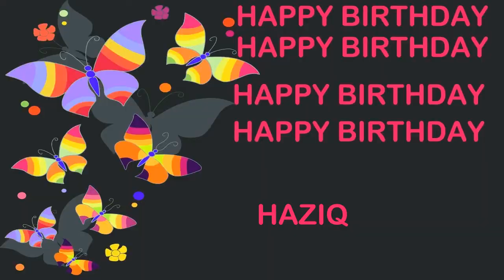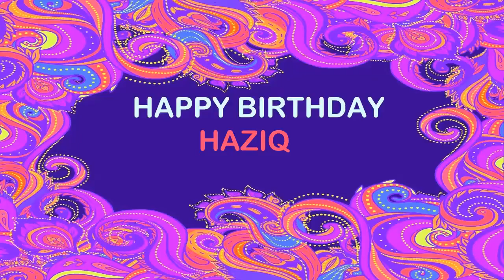Haziq Birthday Postcards & Postales - Happy Birthday